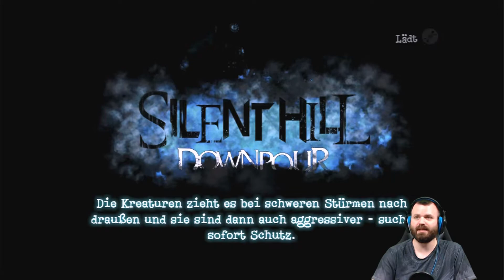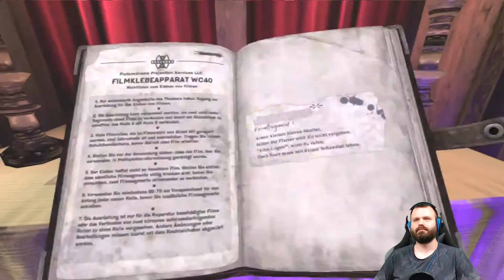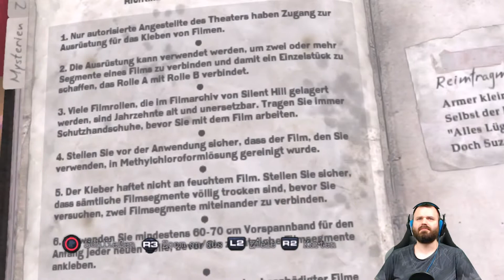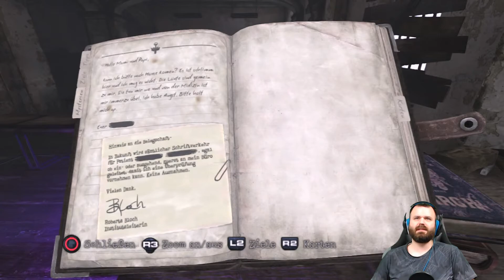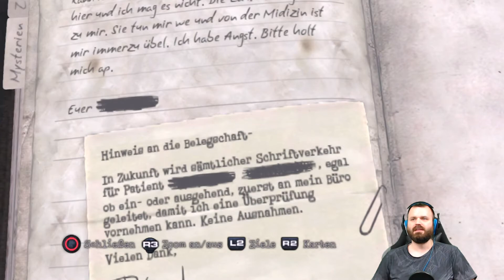#10 Mein lieblings Teil des Spiels beginnt... Silent Hill Downpour Let's Play [German Gameplay]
Let's Play Silent Hill Downpour
Ein Survival Horror Game von Vatra Games für Konami (2012)
Offizielle Seite (gibt's nicht mehr...)

Beschreibung:
Silent Hill: Downpour focuses on Murphy Pendleton, who has been incarcerated for several years for stealing a police cruiser and crossing state borders. The game opens with his murder of the sequestered child molester and murderer, Patrick Napier, in prison. After a riot, Murphy is placed under the supervision of officer Anne Cunningham, who has significant animosity toward him, and is in the process of being transported to another penitentiary when the transport vehicle crashes near Silent Hill. Surviving the impact, Murphy finds himself unexpectedly free and decides to flee. Unknown to him, the town draws upon the psyche of its visitors, forming alternative versions of itself with symbols from their unconscious minds, mental states, and thoughts.